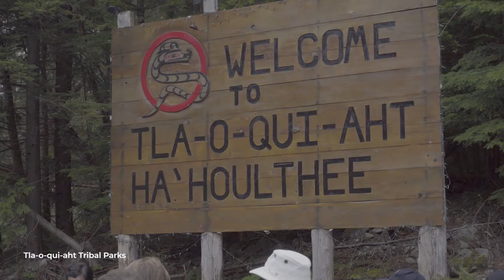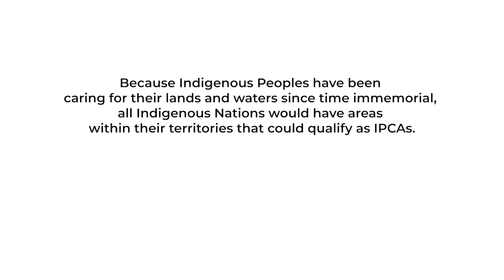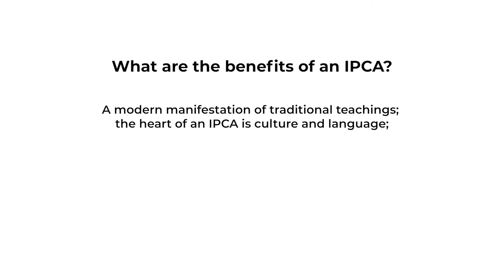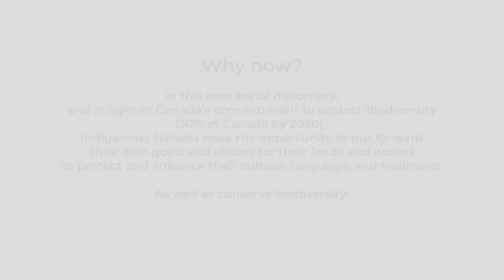What are Indigenous Protected and Conserved Areas (IPCAs)?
Indigenous Protected and Conserved Areas (IPCAs) are lands and waters where Indigenous governments have the primary role in protecting and conserving ecosystems through Indigenous laws, governance, and knowledge systems.  This video explores the central elements, benefits, and range of existing and emerging models of IPCAs and their critical role in achieving biodiversity targets and addressing climate change.

Video produced by: River Voices Productions
Storyboard and script: Allison Bishop (Conservation through Reconciliation Partnership)
Narration: Monica Shore (IISAAK OLAM Foundation)
Contributors: CRP Leadership Circle